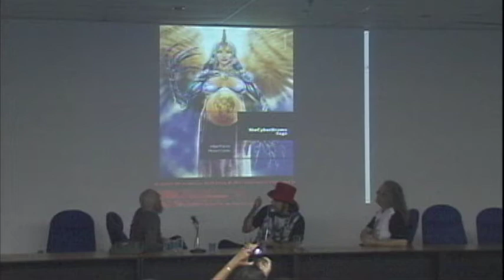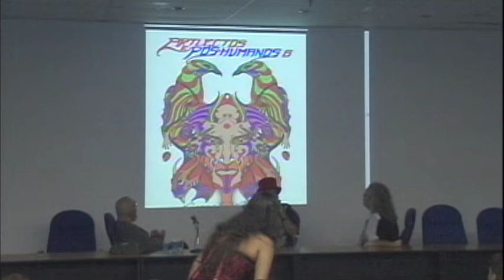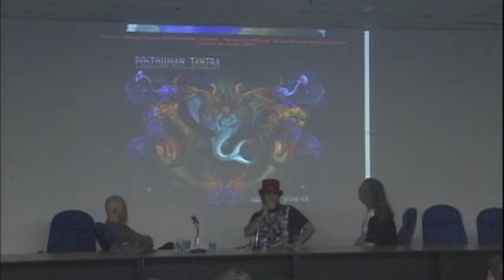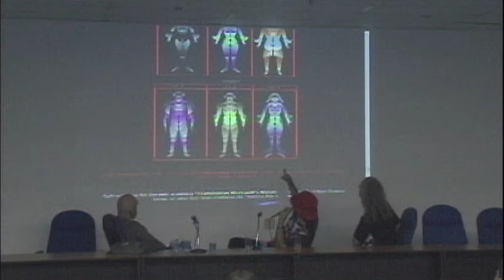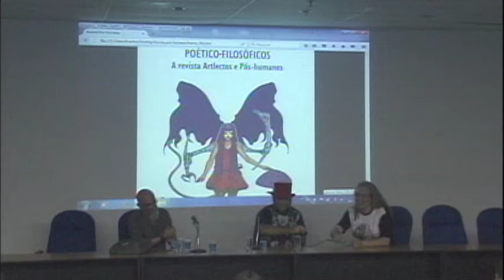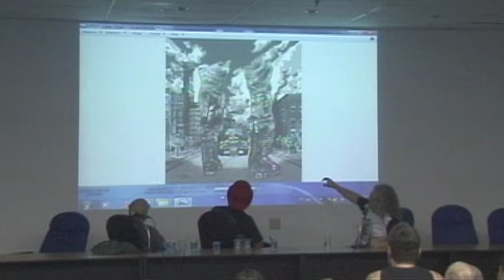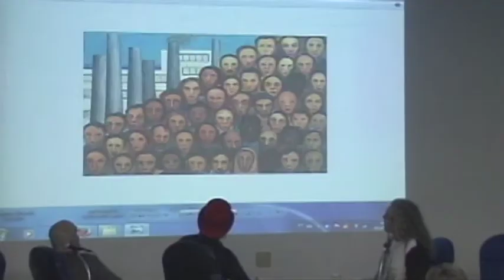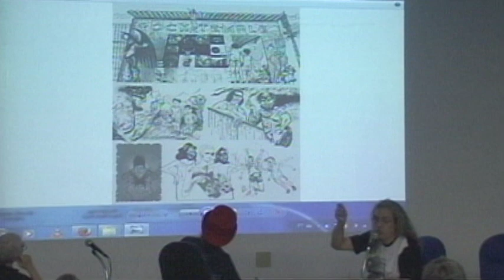SIQ 2016: Mesa de Debate com Edgar Franco e Carlos Lopes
Mesa realizada no dia 05/05/16, na Casa da Ciência.